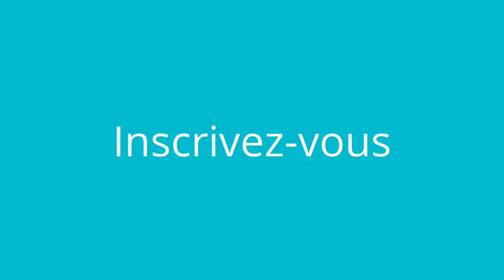Les tutos de minuit - Creer sa boutique en ligne